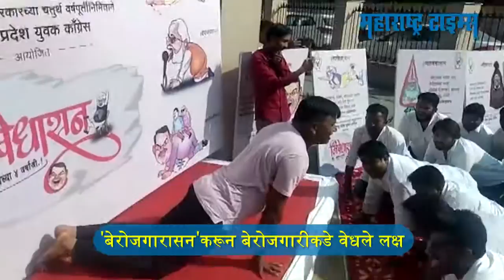नागपूर: युुवक काँग्रेसची सरकारविरोधात 'निषेधासने'